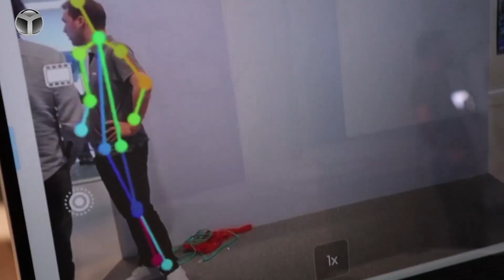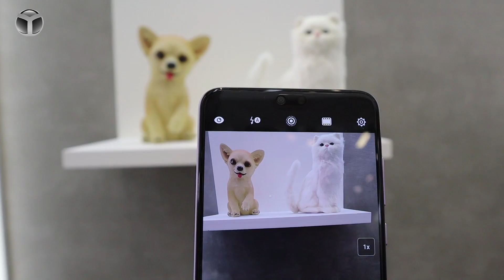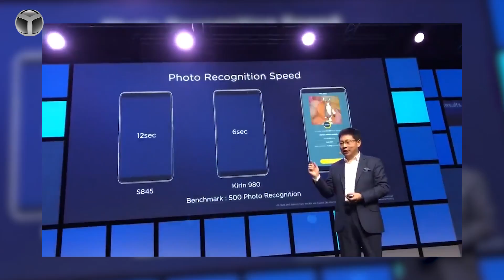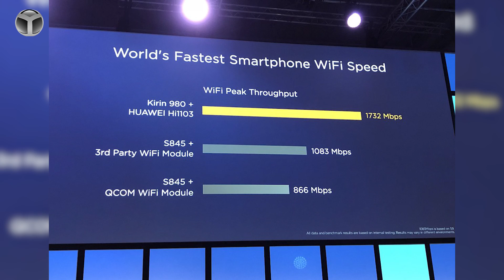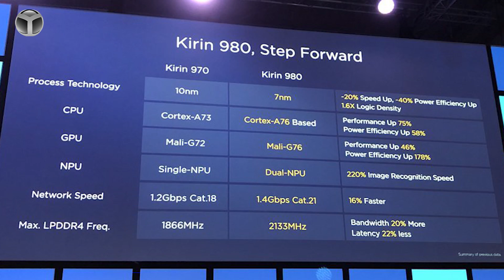İşlemcilerin kralı geldi! - Huawei Kirin 980 neler sunuyor?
Huawei, IFA 2018 teknoloji fuarında, yeni nesil işlemcisi Huawei Kirin 980 modelini tanıttı. Bir süredir merakla beklenen bu işlemci, sunduğu ve sahip olduğu özelliklerle bir çok ilki beraberinde getiriyor. Peki, Kirin 980 işlemcisi neler sunuyor? Hangi yeteneklere sahip? Kirin 980 özellikleri ve detayları bu videoda!

Kirin 980 özellikleri
Huawei Kirin 980 işlemcisi, 7 nm üretim sürecinde üretilen dünyanın ilk işlemcisi olma özelliğini taşıyor. TSMC fabrikalarında üretilen Kirin 980 işlemcisi, Cortex-A76 çekirdeğine sahip olan ilk işlemci olmayı da başardı. Bu işlemci, çekirdek mimarisinde de farklılıklar sunuyor.  Geleneksel olarak alıştığımız tasarımda, 4 + 4 yapıyı görmeye alışkınız.

Kirin 980'de ise durum biraz daha farklı. Bu işlemci, üst düzey işlemler için 2 çekirdek, yüksek performans gerektiren işlemler için 2 çekirdek ve gündelik performans işleri için 4 çekirdekli bir yapıya sahip. yüksek performans gerektiren işlemler için 2.6 GHz hızında çalışan 2 adet Cortex A76 çekirdeğinden, günlük kullanım için ise 1.8 GHz hızında çalışan 2 adet Cortex A76 çekirdeğinden yararlanıyor. Gündelik işlemler için ise 1.8 GHz hızında çalışan 4 adet Cortex A55 çekirdeği kullanılıyor.

İşlemci içerisinde yer alan Mali-G76 grafik birimi, Kirin 970’de kullanılan Mali-G72’ye kıyasla yüzde 46 daha fazla performans sunarken, yüzde 178 oranında güç tasarrufu sağlıyor. Genel toplama baktığımızda ise şirket, Kirin 970’e kıyasla yeni işlemcisinin yüzde 37 oranında daha performanslı olduğunu belirtiyor.